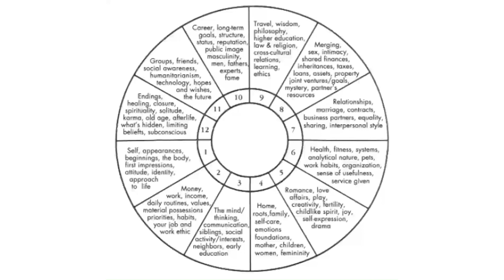NEW MOON SOLAR ECLIPSE IN TAURUS APRIL 2022 | ALL SIGNS